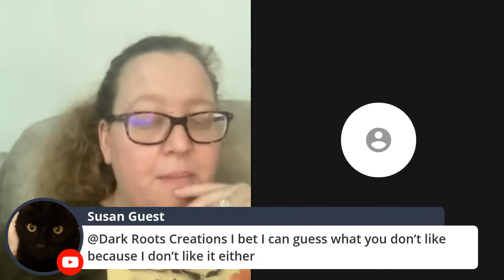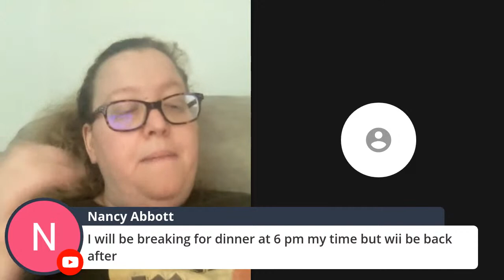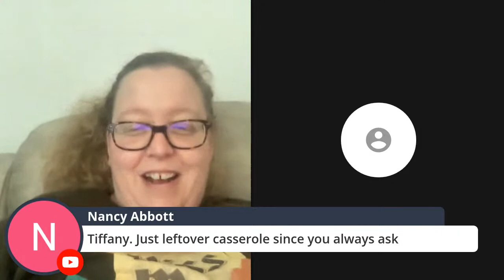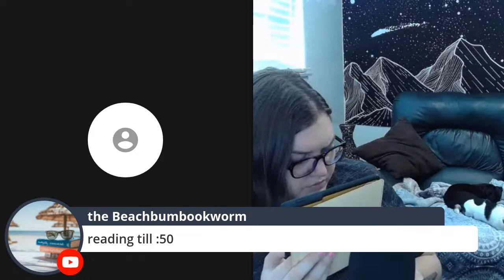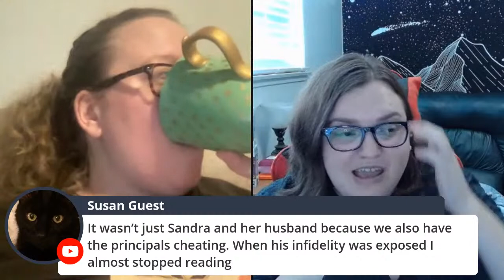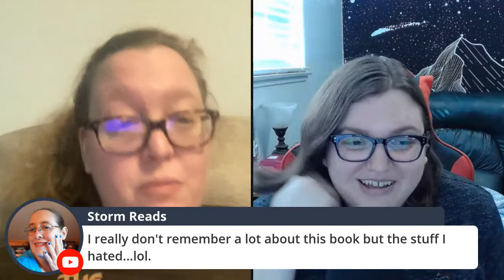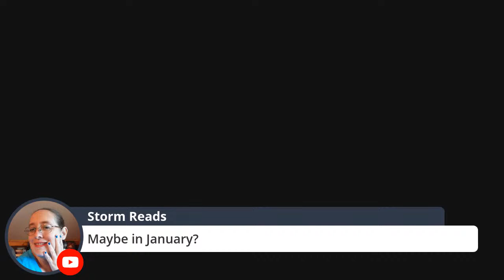Killing time w/ Cozies: Knockouts and reading sprints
come join us as we discuss and vote on the winner of our July reads
The Whole Cat and Caboodle by Sofie Ryan
VS
Murder @ the PTA by Lee Hollis
This is an exciting month because it is our last knockout and we will have an ultimate Killing time w/ cozies knockout CHAMPION!